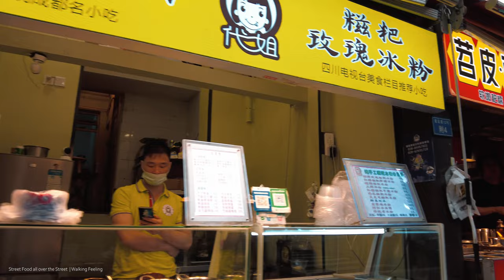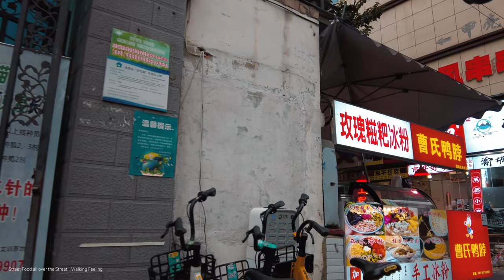[4K] Jianshe Lane Food Street: UESTC Huge Canteen (Chengdu 2021)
Jianshe Lane is located next to the Shahe Campus of UESTC, is one of the most popular food street in Chengdu. It is also one of the most authentic snacks of Chengdu.

The traffic here is very convenient, you can take bus No. 45 to the Jianshe Lane; take the 6, 14t,  72, 180 bus to the Jianshe Middke Road; take the 61,  65, 71, 342 to Jianshe Nan Xin Road.

If you take the subway, the nearest is the Metro Line 6 Jianshe North Road Station. After the exiting, you can go to Jianshe Lane with 300 meters distance.

If you are not far from the urban area, you can also make a sharing bicycle ride. It is also convenient. In Chengdu, sharing bikes can be seen everywhere.

There are always many people who build a line in this street, there are many social media popular food in Chengdu, and many stores have been reported to major TV show and food channel. The popular snack shop is like Zhou Potato, and Chicken Claws, Memory Smelly Tofu, the Gao's Grilled Cerebral, Shandong Grain Pancakes, Grandma Ye Pot Chicken. The taste of all these is very good.If you come to Chengdu to find food, don't miss Jianshe Lane!

Routr Timestamps:
00:00 Jianshe Lane (建设巷)
01:48 Jianshe Branch Lane (建设支巷)
05:07 Jianshe Lane (建设巷)